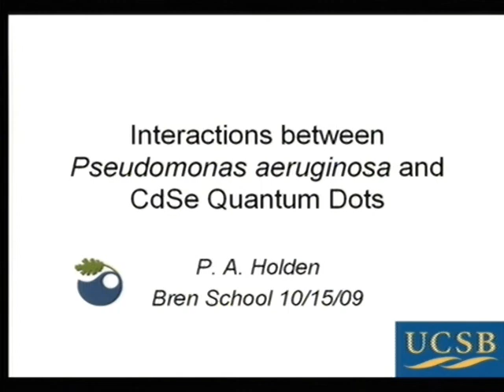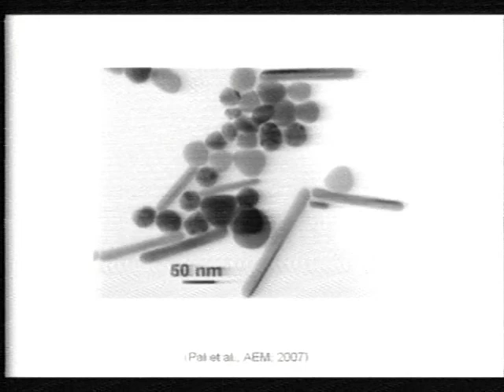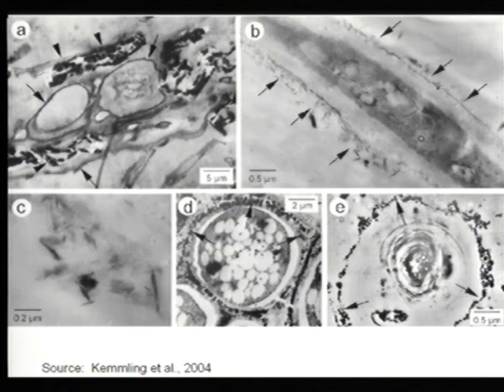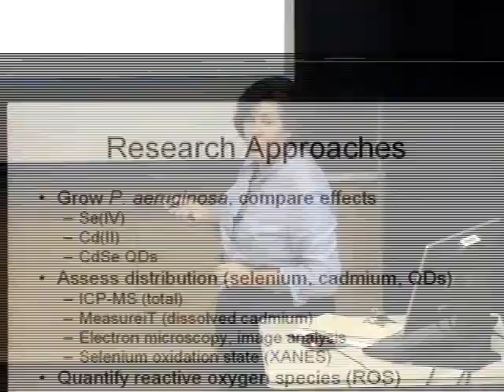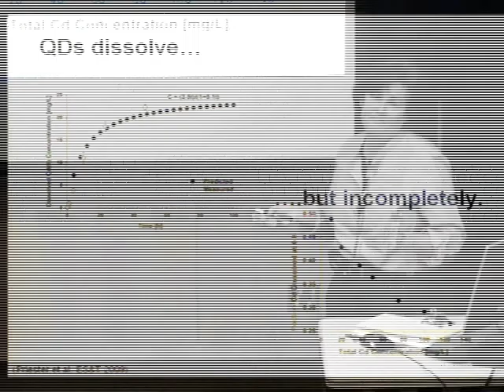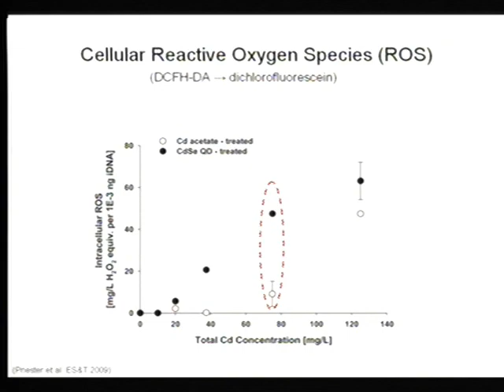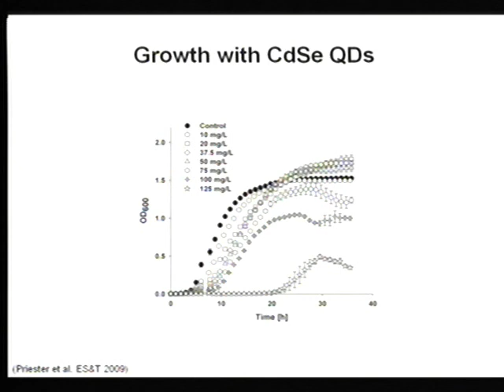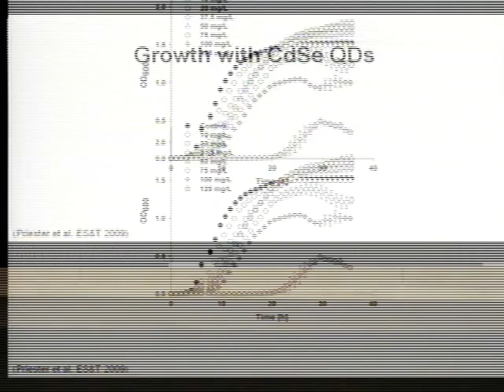Patricia Holden - Interactions Between Pseudomonas aeruginosa and CdSe Quantum Dots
Engineered nanomaterials are increasingly used in consumer products, and are promising solutions to environmental concerns, including energy supply. One category of engineered nanomaterials, quantum dots (QDs), are of particular interest in photovoltaics and for imaging in clinical medicine. QDs synthesized from cadmium and selenium, CdSe QDs, can be made to fluoresce brightly with emission spectra precisely related to their size. Given their metal and metalloid composition, questions arise regarding their fates and consequences in the environment. Do CdSe QDs break down? Are cadmium ions released? What is the fate of the selenide? How do environmental bacteria, which are present in every environmental compartment, affect potential fates and transport of CdSe QDs? This talk concerns a published study of one environmentally relevant bacterial strain that was exposed to either Cd(II), selenite, or CdSe QDs while growing. We learned about the relative effects of Cd(II) and selenite to growth, and the fates of CdSe QDs under biotic and abiotic conditions. Generalizable insights regard approaching the nascent field of environmental fates and effects of engineered nanomaterials, with a particular emphasis on metallic particles.